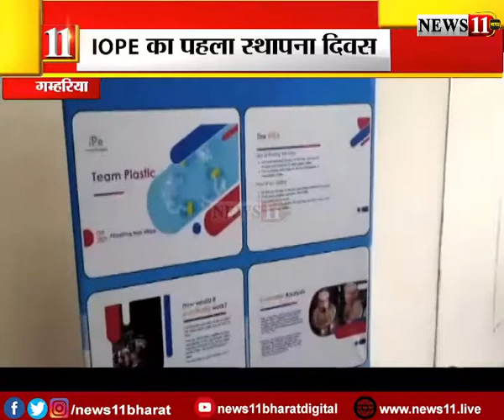गम्हरिया : IOPE का पहला स्थापना दिवस, टाटा स्टील के CEO ने की शिरकत